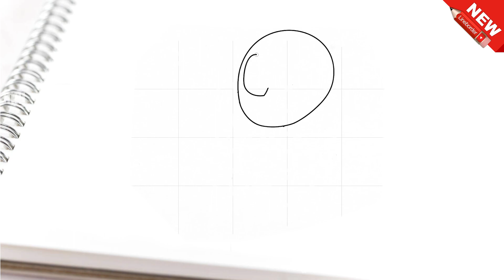Cara menggambar spiderman melompat dengan mudah dan keren untuk anak..